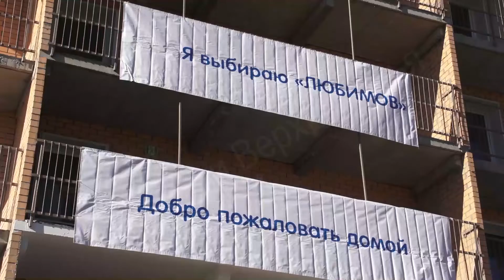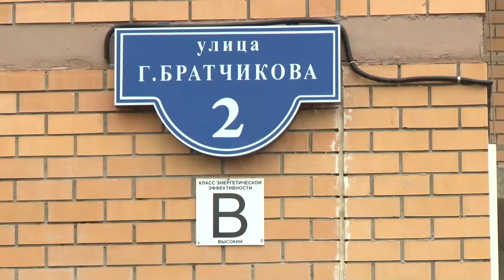Сдан дом в "Любимове"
А вот в "Любимове", слава Богу, радостные события! Там в эти выходные сдали в эксплуатацию 17-этажный дом на Братчикова, 2. По новеньким квартирам вместе с счастливыми жильцами прогулялась Евгения Кокшарова.